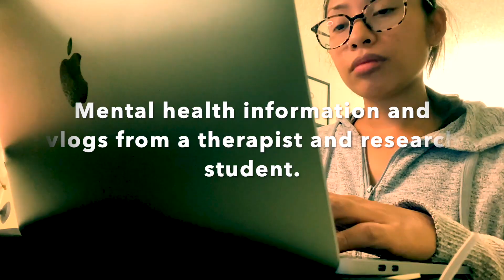Social Worker Interviews Social Work Student - How Does Grad School Today Compare to 2010?!?!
My name is Melissa, and I'm a licensed clinical therapist, social worker, and psychology research student.  I have years of experience helping individuals grow through therapy, with specializations in trauma, grief and loss.

I loved chatting with Denise! Check out her instagram @prettylittlemind__

Although I own my own practice, my goal on this channel is to bring a greater understanding of mental health to the masses and insight to those hoping to start a career in mental health with vlogs and informational topics. I'm excited to share a bit of my passion with you!

Note: While this channel contains information about therapy and mental health, it is not intended to be a replacement for therapy.  If you're in California and seek individual therapy, visit my